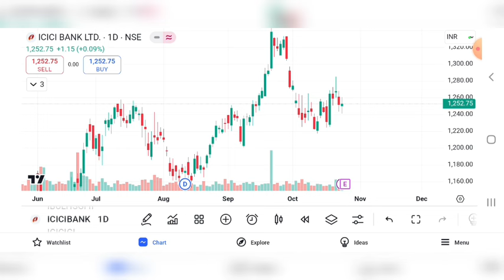ICICI BANK SHARE UPDATE | ICICI BANK SHARE NEWS | ICICI BANK SHARE TARGET